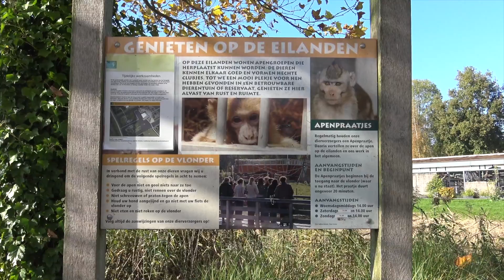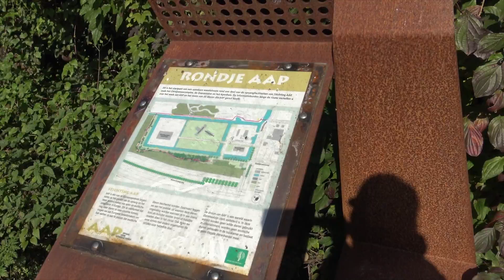Stichting Aap Almere 2015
Stichting Aap Almere
Stichting AAP is een organisatie die zich ten doel stelt uitheemse zoogdieren, met name apen, een goed onderkomen te bieden nadat zij illegaal Nederland zijn binnengesmokkeld of nadat particulieren de zorg voor deze dieren niet meer kunnen opbrengen. Veel andere dieren die bij AAP arriveren zijn afkomstig uit noodlijdende dierenparkjes, proefdierlaboratoria en circussen.

Stichting AAP is gevestigd op het landgoed De Kemphaan te Almere.